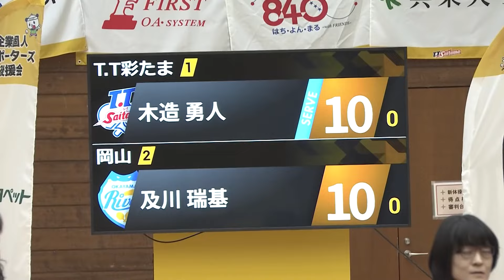木造勇人 vs 及川瑞基 T10-10 T.T彩たま vs 岡山リベッツ ノジマTリーグ2024-2025 2024年09月07日(土) 浦和駒場体育館 第1G【卓球 Tリーグ公式】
「T.LEAGUE 10-10 ノジマTリーグ独自ルール究極の獲ったもん勝ち」は、Tリーグ
独自ルールで、最終ゲーム以外は、10-10からデュースなし。ほぼすべての試合で、10-10を制した者が勝者となるノジマTリーグ。その魅力に迫る完全ノーカット版。

2024年09月07日(土) 浦和駒場体育館

T.T彩たま　1 − 3  岡山リベッツ

小林 広夢・有延 大夢　2 - 0 田添 響・丹羽 孝希
曽根 翔　2 - 3 丹羽 孝希
木造 勇人　0 - 3 及川 瑞基
有延 大夢　1 - 3 谷垣 佑真

審判：山口 由美　大内 俊恵　柾谷 孝志

今シーズンは、「U-NEXT」にて全試合配信！
また、有料会員向け動画サービス「 Amazon Prime Video 」でも全試合配信される。